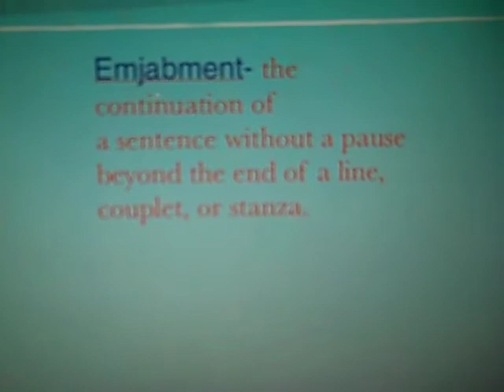Enjambment (iPhone & iPod).m4v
Enjambment for AP Senior English by Me